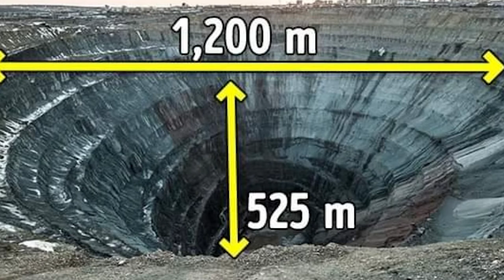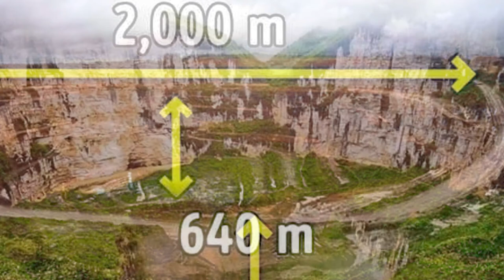រណ្តៅចម្លែកទាំង១២ដែលអ្នកមិនដែលបានឃើញពីមុនមក, The Strange Hole you Never Seen Before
អរគុណសម្រាប់ការទស្សនាវីឌីអូនេះសូមជូនពរអោយអ្នកទាំងអស់គ្នាទទួលបានជោគជ័និងមានសុខភាពល្អនិងទទួលបានចំណេះដឹងកាន់តែច្រើនជាងមុន
សូមអភ័យទោសរាល់កំហុសឆ្គងដោយអចេតនា
អ្វីដែលធ្វើក្នុងវីឌីអួទាំងអស់គឺគ្រាន់តែចង់អោយអ្នកទាំងអស់គ្នារីករាយ និងទទួលបានចំណេះដឹងពីវាតែប៉ុណ្ណោះ